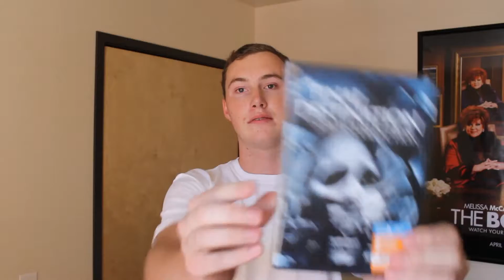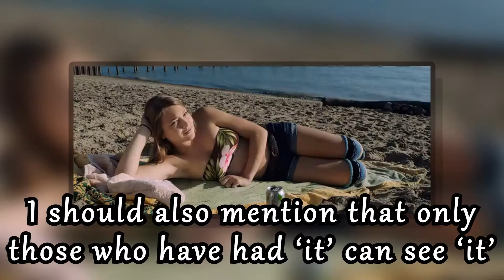5 Movies to Watch Before Halloween | Whenever Wednesdays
This week Tyler talks about 5 horror movies to watch as you get ready for Halloween!